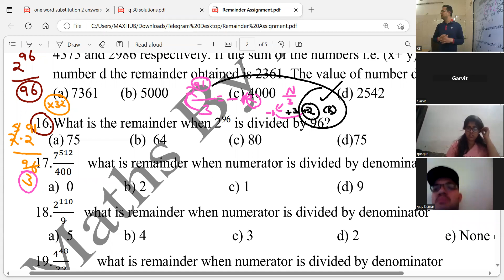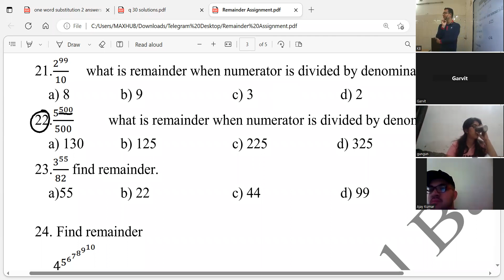Remainder Question for CAT/IPMAT and SSC Tier 2 Questions